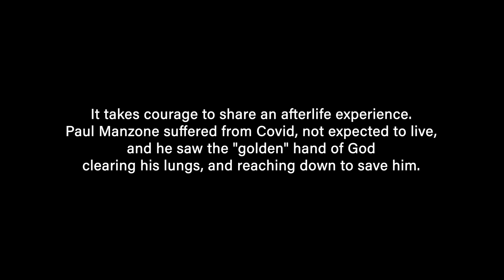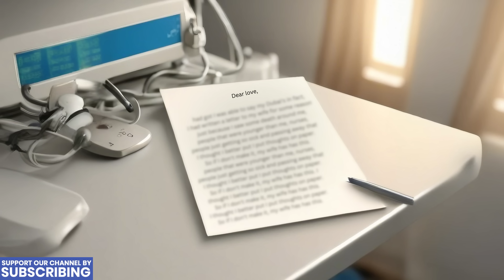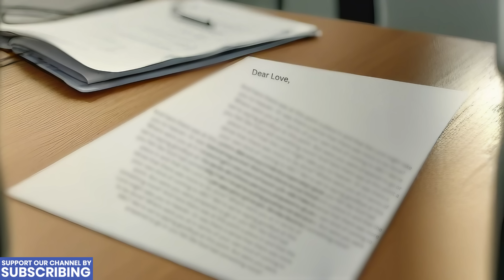Coma Victim Sees "Golden" Hand of God Heal His Lungs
Paul contracted a deadly form of COVID and could not breath. He was taken to the hospital doctors told him that he should prepare to say his goodbyes - he would most likely die. What followed was Paul being placed on a ventilator as he fell into a four month coma. But then a miraculous encounter with God happened. God's hand descended into Paul's lungs as he beheld the Almighty reaching into his body. Learn more about this death defying story of courage, compassion, and most strikingly - God's power!

Submit Your Story: If you have a story about how God has transformed your life, you can share it with our story team.